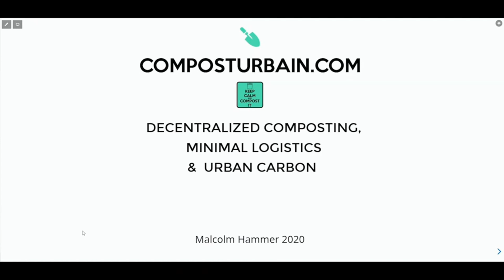Best of GARDENA gardenaward 2020🏆 for garden entrepreneurs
Pär Åström & Tobias Schlitzke in September 2020 presented the GARDENA garden award for the second time to innovative entrepreneurs, inventors and founders who have sustainable solutions for the future of the "digital garden" in mind.✅😃

“We got many applications from five different countries and we are very glad that all of these startups were actually great companies that would have deserved to win the competition”, says Tobias Schlitzke, New Venture Manager at GARDENA.

The startups pitched their creative ideas during a digital live event and made it difficult for the expert jury consisting of representatives from GARDENA, the main partner koelnmesse, press and industry experts to determine the winner.

🏆Compost Urbain🏆 from Paris, France, made it through in the final as the winner of this year's GARDENA garden award.
The startup is addressing the issue of household bio-waste and offers compact silo composting systems for the home as a solution. Composting can reduce household waste and at the same time create a living soil as a valuable organic mass.

👉 Here you can find more information’s on the winners of this year’s award: